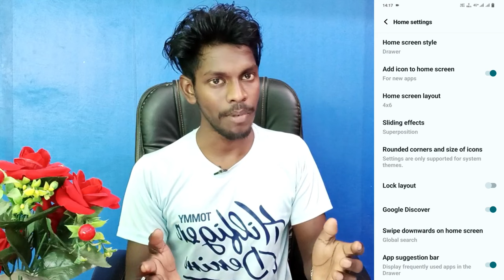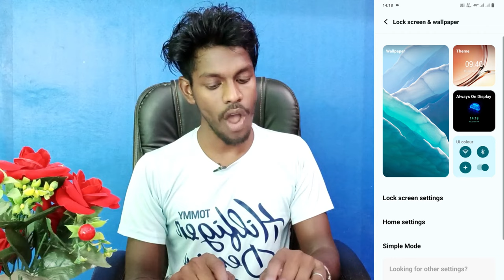how to app drawer setting on vivo t2x 5g | vivo t2x 5g app drawer setting use kaise kare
Vivo T2x 5G App Drawer Setting
How To App Drawer On Vivo T2x 5G
Vivo T2x 5G Phone Main App Drawer Kaise Kare
App Drawer On Vivo T2x 5G
Vivo T2x 5G App Drawer Setting In Hindi
How To Use App Drawer On Vivo T2x 5G
Vivo T2x 5G App Drawer Home Style